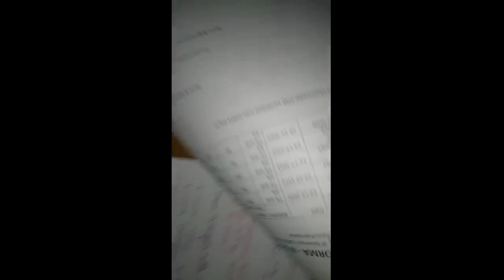Alkanes- introduction, preparation and properties